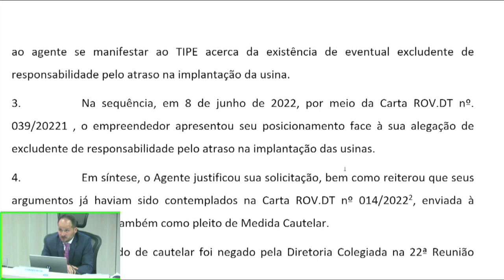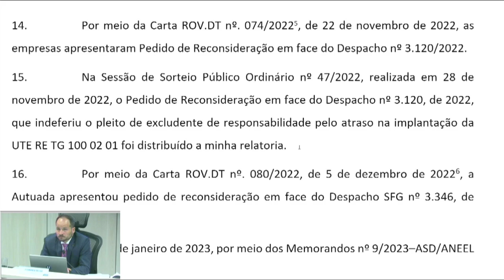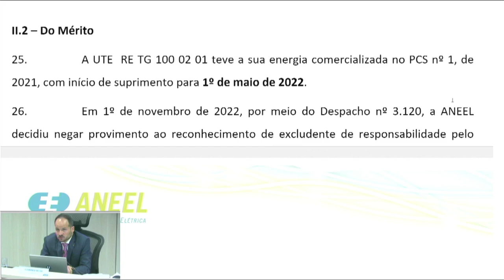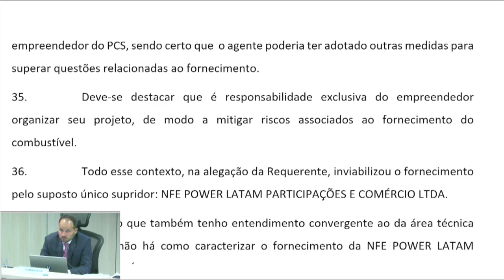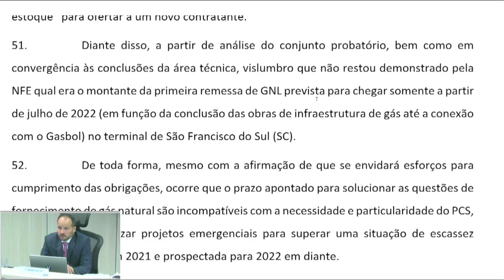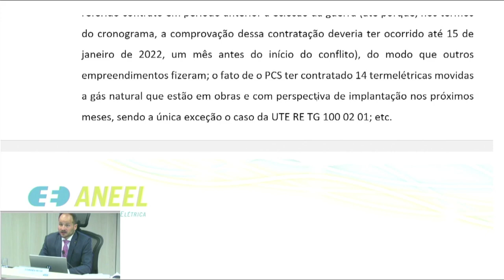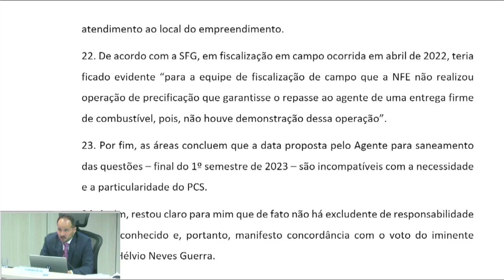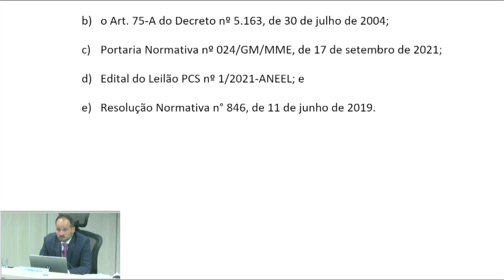5ª Reunião Pública Ordinária ANEEL – 28/02/2023 – Parte 2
A 5ª Reunião Pública Ordinária da Diretoria da ANEEL em 2023 foi realizada no dia 28/02/2023. A pauta da reunião foi composta de 45 itens, sendo que os itens 8 a 45 foram deliberados em bloco. Foram retirados de pauta os itens 4, 9 e 34. A pauta completa e a ata da reunião podem ser conferidas no sítio da Agência, (ou no menu "A ANEEL" e, posteriormente, "Reuniões Públicas da Diretoria").

00:00:00 Reabertura da Reunião Pública

00:00:13 Item 6 (cont.). Processo: 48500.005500/2021-66, 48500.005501/2021-19, 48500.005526/2021-12, 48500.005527/2021-59 Assunto: Pedido de Reconsideração, com pedido de efeito suspensivo, interposto pelas empresas SPE EPP II, Centrais Elétricas Ltda. e SPE 2 Itaguaí Energia Ltda. em face do Despacho nº 2.966/2022, que negou provimento a requerimento administrativo e pedido de medida cautelar formulados com vistas à suspensão da exigibilidade de eventuais multas contratuais cobradas pela Câmara de Comercialização de Energia Elétrica – CCEE e ao reconhecimento de excludente de responsabilidade pelo descumprimento de cronograma de implantação das Usinas Termelétricas – UTEs EPP II, EPP IV, Rio de Janeiro I e Edlux X, apresentado em manifestação aos Termos de Intimação de Penalidade Editalícia – TIPEs nº 9/2022, nº 10/2022, nº 11/2022 e nº 12/2022-SFG/ANEEL. Diretor(a)-Relator(a): Fernando Luiz Mosna Ferreira da Silva.

00:32:58 Item 7. Processo: 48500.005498/2021-25 Assunto: Pedido de Reconsideração interposto pela Energias de Gaspar SPE Ltda. em face do Despacho nº 3.120/2022, que negou provimento ao Requerimento Administrativo interposto pela Rovema Energia S.A. com vistas ao reconhecimento de excludente de responsabilidade da empresa pelo descumprimento de cronograma de implantação e à alteração do cronograma de implantação da Usina Termelétrica – UTE RE TG 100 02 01. Diretor(a)-Relator(a): Fernando Luiz Mosna Ferreira da Silva.